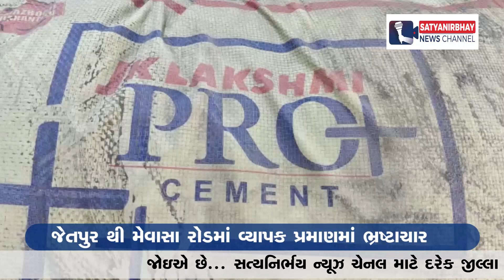જેતપુર થી મેવાસા રોડમાં વ્યાપક પ્રમાણમાં ભ્રષ્ટાચાર | SatyaNirbhay News Channel